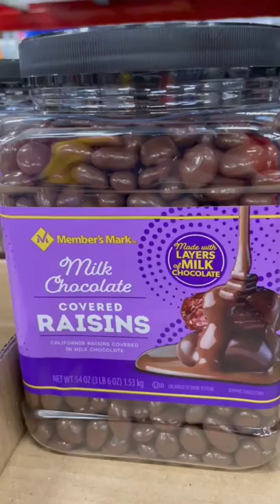MILK CHOCOLATE COVERED RAISINS